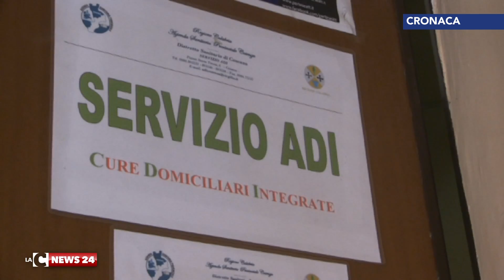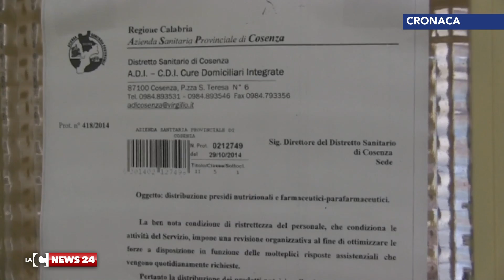Furbetti nella “rete” nel Cosentino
È di 20 indagati di cui 12 sottoposti a misure cautelari il bilancio di una doppia operazione condotta dalla Procura di Cosenza contro i cosiddetti “furbetti del cartellino” al Comune di San Vincenzo La Costa e negli uffici del Servizio Cure domiciliari dell’Azienda Sanitaria Provinciale.